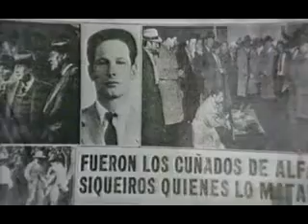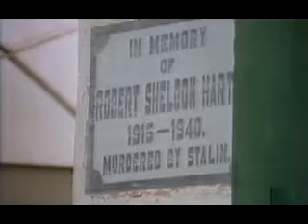Asesinato de León Trotsky (parte VI)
A casi siete décadas del asesinato del revolucionario León Trotsky a manos de la burocracia stalinista, "Asaltar los cielos" documenta aquellos acontecimientos.